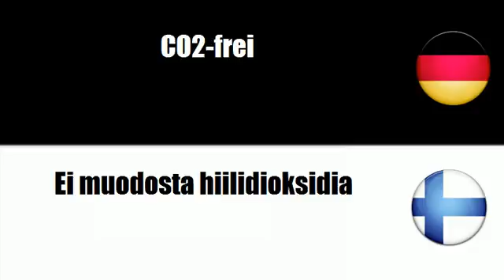Finnisch lernen = GVO-frei